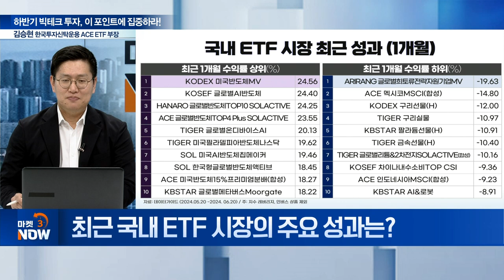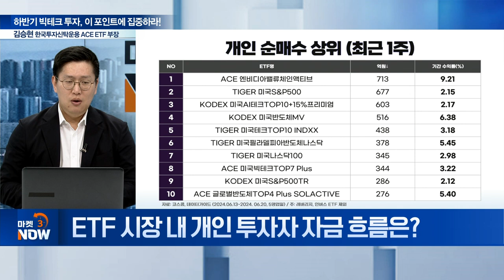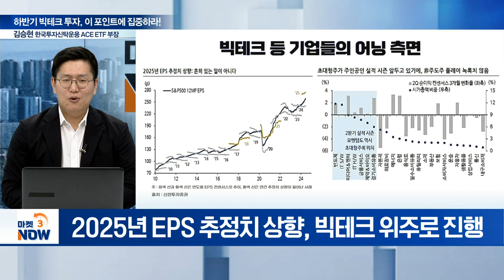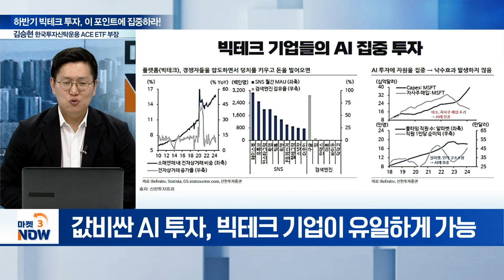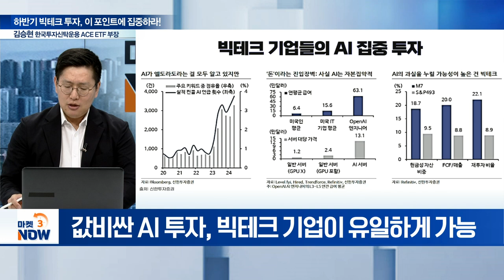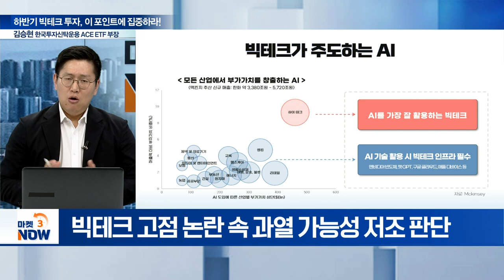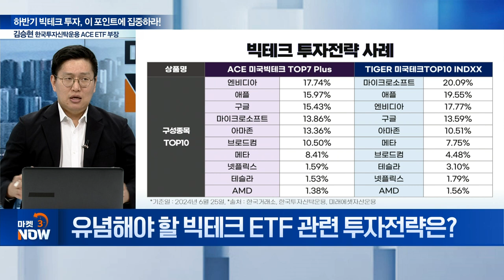조정 후 빠르게 반등하는 엔비디아 빅테크, 앞으로 더 나아가나? | Market Now (20240627)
Q. 오늘 주제에 대한 소개는?
Q. 최근 국내 ETF 시장의 주요 성과는?
Q. ETF 시장 내 개인 투자자 자금 흐름은?
Q. 하반기 빅테크 투자 첫 번째 포인트는?
Q. 하반기 빅테크 투자 두 번째 포인트는?
Q. 하반기 빅테크 투자 세 번째 포인트는?
Q. 유념해야 할 빅테크 ETF 관련 투자전략은?